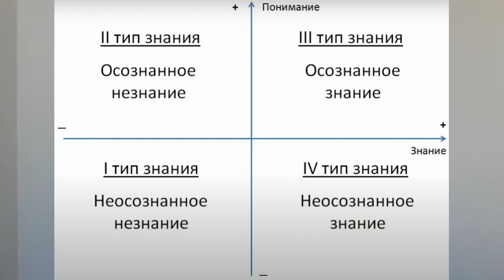Трейдеры пушки и деньги | Сатьяжит Дас: Обзор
В видео представляю отзыв и обзор книги "Трейдеры пушки и деньги", автор Сатьяжит Дас.
В книге рассказывается о тёмной стороне мира финансов, о том, что люди и компании, работающие в финансовой сфере защищают, прежде всего, свои интересы, а интересы клиентов стоят, в лучшем случае, на втором месте.

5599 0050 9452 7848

Книга является живым рассказом о сверкающем мире финансовых деривативов. Ее автор - Сатьяжит Дас - провел более 25 лет в мире, который он называет "царством прекрасных обманов". Дас остроумно показывает механизмы, скрывающиеся за загадочными терминами кривых доходности, ценообразования опционов и так далее.